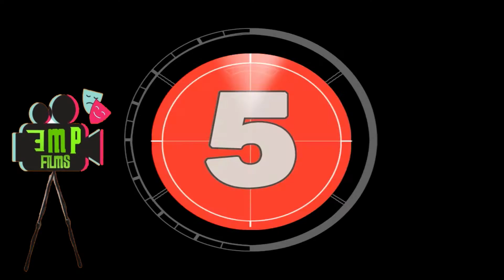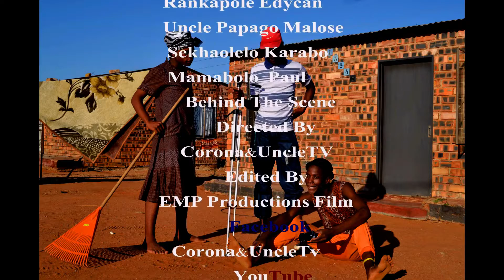Behind the scen Corona&uncleTv